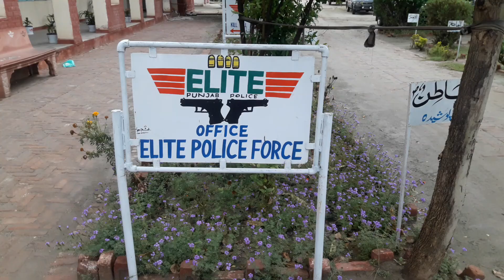Visit to the Police Line Layyah 1 !!! Beautyful Flowers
Visit to the Police Line Layyah Every kind of plants flowers etc